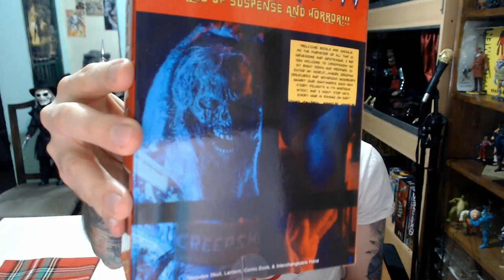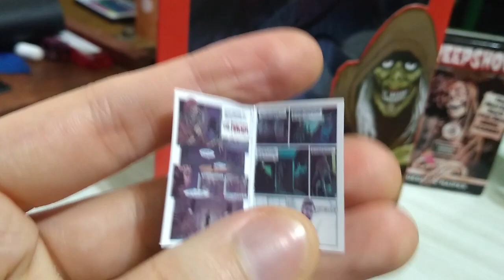UNBOXING Creepshow The Creep NECA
Un nuevo video unboxing horripilante (el video) esta vez una película de culto de terror de los años 80s. Creepshow